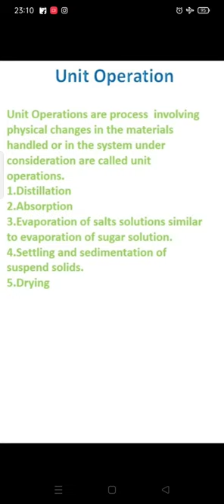Unit Process and Unit Operations Main Differences@Chemicalmahichemtech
Unitoperation&Unitprocessmaindifferences@Chemicalmahichemtech
Here basics have been made clear about Main difference in Unit operation and unit processes.